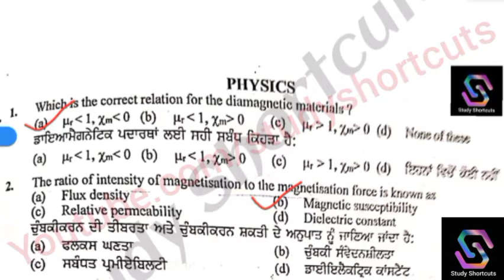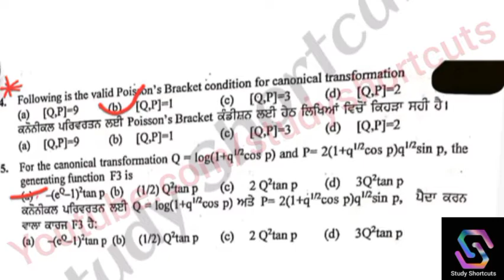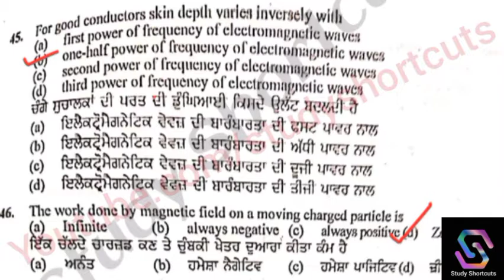Answer Key Physics Science Master Cadre held on 20/06/2021||2392 Master Cadre 1493+899+135+90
Study Shortcuts